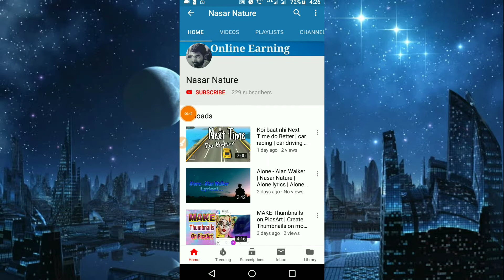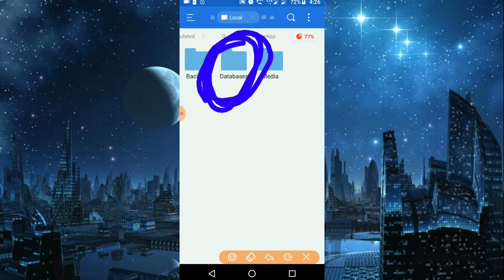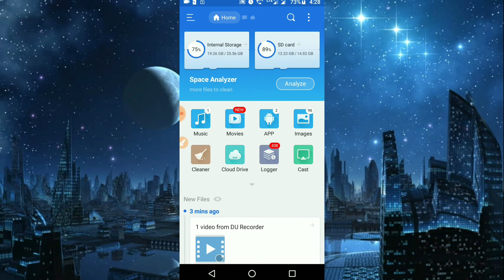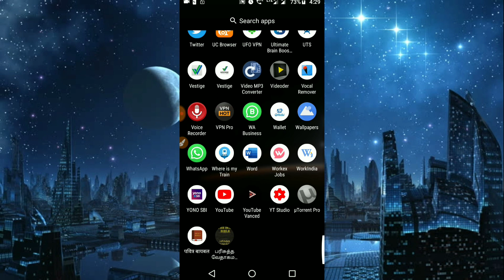Whatsapp database delete करें | internal khali kare | Nasar Nature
Hello Doston,
Iss video me maine whatsapp app ke baare me baat ki hai. Jo ki daily use karte hai. Aur iska jo database hai. Wo hamari internal me bohot space lete jaata hai. To hamara mobile kuch dino baad slow ho jaata hai. To iss video me maine isi ke baare bataya hai.